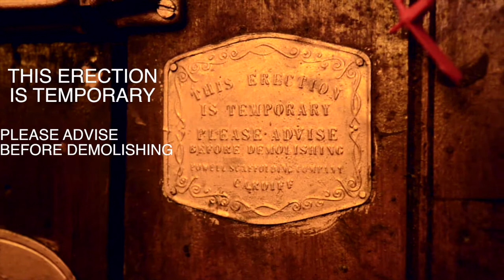The Marius Pt ii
Remember my first Marius video from two or three years ago? Yeah, me neither. Here's a new one to make up for it.